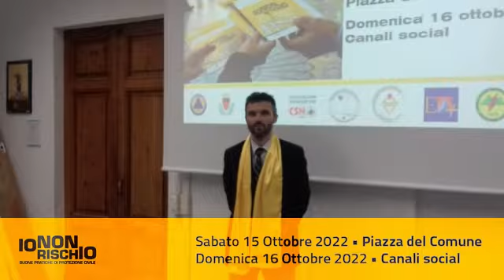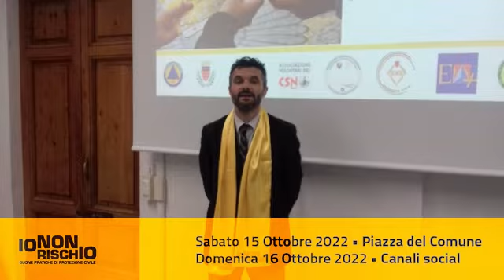Io non rischio 2022 - Prato: spot del Sindaco Matteo Biffoni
Sabato 15 e domenica 16 ottobre dalle 9 alle 18, il volontariato di Protezione Civile, le istituzioni e il mondo della ricerca scientifica saranno ancora una volta insieme per diffondere la cultura della prevenzione e sensibilizzare i cittadini sul rischio sismico (terremoto), sul rischio idraulico (alluvione) e sul maremoto. Prato infatti partecipa alla campagna di comunicazione nazionale con una piazza fisica, il 15 ottobre in piazza del Comune e con
una "piazza digitale" il 16 ottobre sui canali social, allestite dai volontari e dalle volontarie per parlare delle buone pratiche di Protezione civile e dei rischi legati agli eventi naturali, con contenuti digitali interattivi come video informativi, collegamenti in diretta e interviste.  Più info sul sito della Protezione civile di Prato